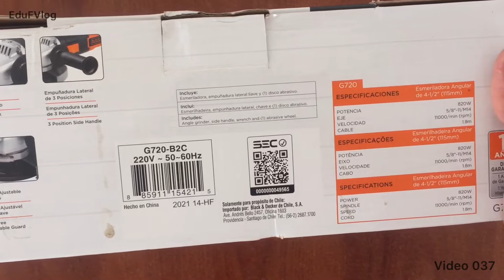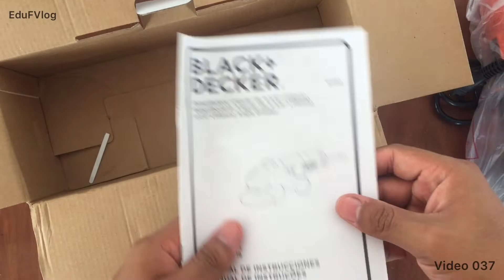Unboxing Amoladora BLACK DECKER 4 1/2" 820w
Breve Desempaquetado de una Esmeriladora BLACK DECKER 4 1/2"